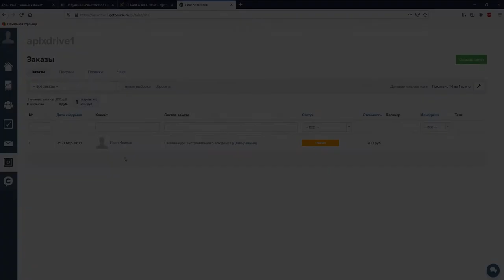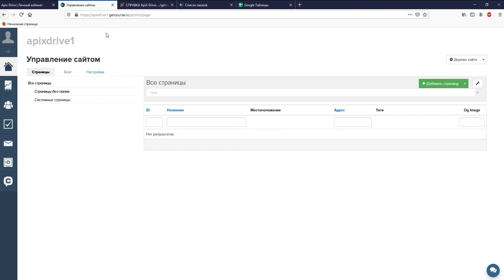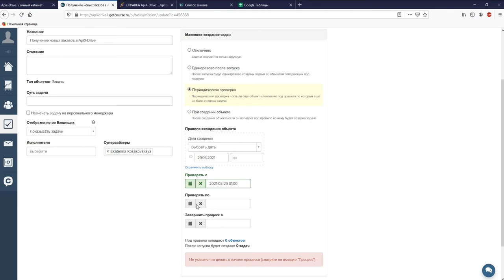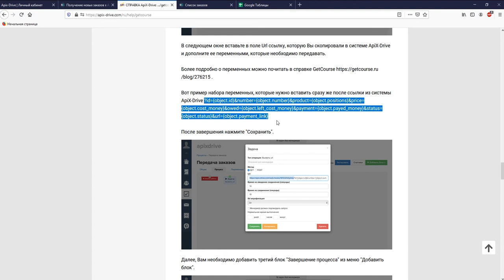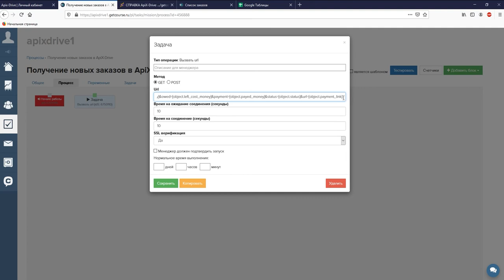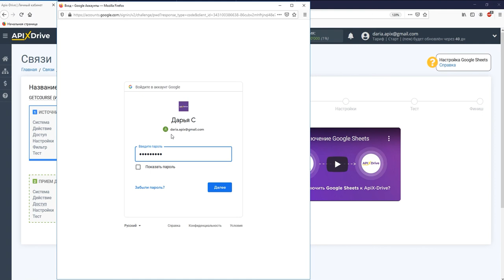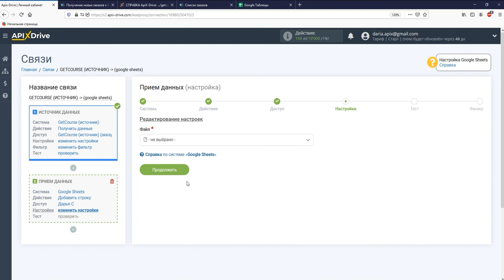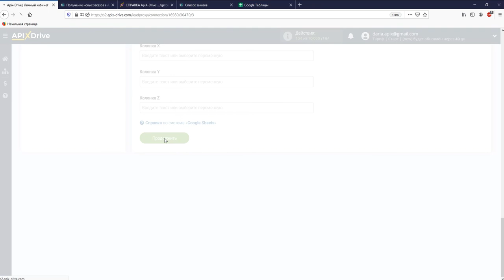Интеграция GetCourse и Google Sheets | Как настроить выгрузку данных из ГетКурс в Гугл Таблицы?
Как настроить выгрузку данных из ГетКурс в Гугл Таблицы? | Интеграция GetCourse и Google Sheets через ApiX-Drive

✓ Покажем как без программистов и интеграторов настроить выгрузку данныx из ГетКурс в Гугл Таблицы.

【 Навигация по видео 】
  • 0:00​​​​​ - Введение
  • 0:39​​​​ - Настройка GetCourse в качестве Источника данных
  • 5:21​​​​ - Настройка Google Sheets в качестве Приемника данных
  • 7:30​​​​ - Настройка автообновления